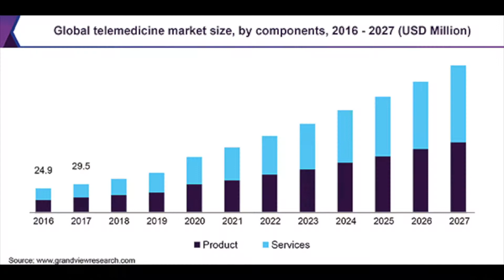4 Programas Opensource para Telemedicina: Aplicaciones Gratis. Ventajas y Desventajas del Software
En este video Eduardo Paz Lloveras realiza una muy buena síntesis sobre telemedicina, concepto, definición de telemedicina de la Organización Mundial de la Salud OMS, usos del sistema en remoto, áreas más extendidas y ventajas y desventajas para los pacientes y para los proveedores de servicios médicos. Entre los usos de la telemedicina destaca las visitas médicas rutinarias de seguimiento en remoto, seguimiento de enfermedades crónicas, atención remota posterior a la hospitalización, apoyo preventivo de pacientes. Y las áreas más extendidas de la telemedicina son la teleradiología (transmisión digital de imágenes radiológicas), la telepatología (transmisión de resultados de patologías), la teledermatología, la telepiquiatría, la cardiología, electrocardiografía, ultrasonografía, mamografía, cirugía, consulta, oftalmología, nefrología, obstetricia / ginecología, diabetes, monitorización de pacientes, pediatría, cuidados en el hogar, neurología, neurocirugía, tratamiento de accidente cerebrovascular, urología, oncología, otorrinolaringología, y la pediatría.

Y la parte principal del video se localiza en la descripción de los cuatro programas con versiones opensource y gratis para telemedicina, que pueden ser interesantes para utilizar en forma individual o integrados a plataformas ERP o CRM de tipo HIS (hospital management systems y a expedientes clínico electrónico). Es software cuya licencia permite la descarga y el uso libre y gratis.

Indice del video:
00:00 Inicio
00:32 Introducción a la Telemedicina
01:31 Definición de Telemedicina de la OMS
02:27 Tipos de Telemedicina
03:25 Ventajas y desventajas de la Telemedicina
05:53 Usos de la Telemedicina
06:11 Areas más Extendidas de la Telemedicina
07:11 1. Plataformas Opensource de Videollamada
07:59 2. TeleMedMail
08:53 3. Servando Platform
10:09 4. Intelehealth